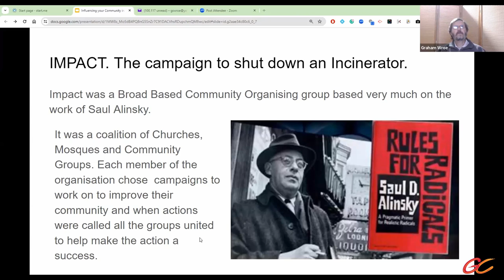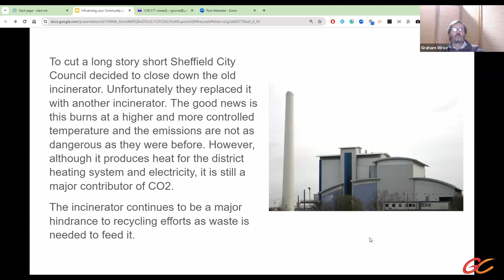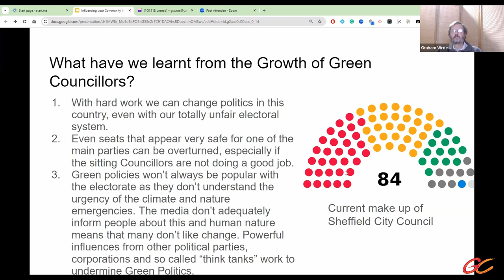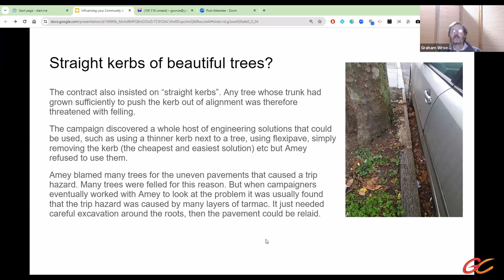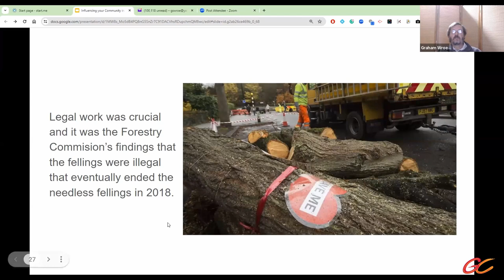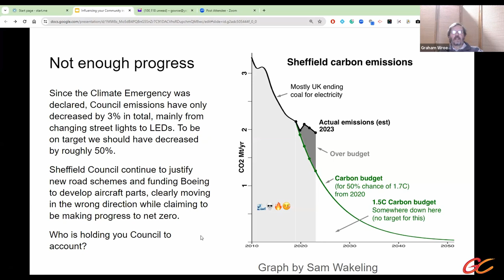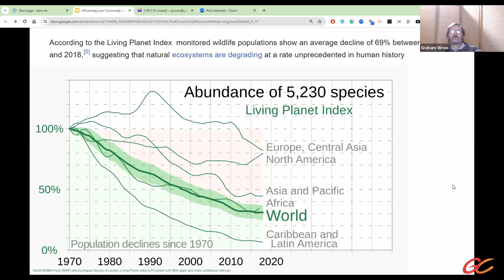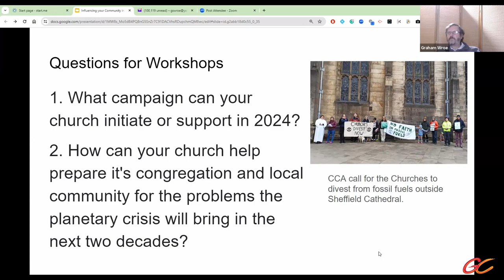Graham Wroe: Influencing your Community in a time of Planetary Crisis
Graham Wroe examines some of the campaigns he has been involved in and share what he has learnt from them, giving pointers to how we can help build more climate-resilient communities.

Graham is a retired teacher/lecturer who spent most of his career in inner city Sheffield but also worked as a Mission Partner with CMS in Uganda. Throughout his life Graham has been a campaigner and has worked on many issues such as opposing incineration, saving street trees, green politics, banning Glyphosate, challenging the press and declaring climate and nature emergencies. Today Graham writes for two local newspapers and his blog, Tell the Truth Sheffield and is a carer for his wife.  He is an active member of Extinction Rebellion and Sheffield Green Party.